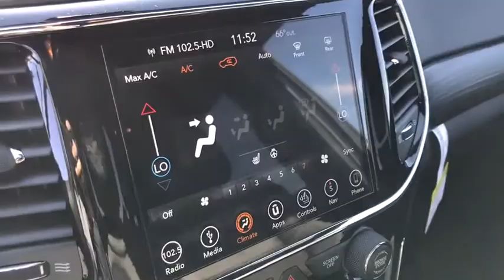2019 Jeep Grand Cherokee Peoria, Surprise, Avondale, Scottsdale, Phoenix, AZ 48457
Velvet Red Pearlcoat New 2019 Jeep Grand Cherokee available in Peoria, Arizona at Moore Chrysler Jeep. Servicing the Surprise, Avondale, Scottsdale, Phoenix, AZ area.
2019 Jeep Grand Cherokee Altitude - Stock#: 48457 - VIN#: 1C4RJEAG1KC596587